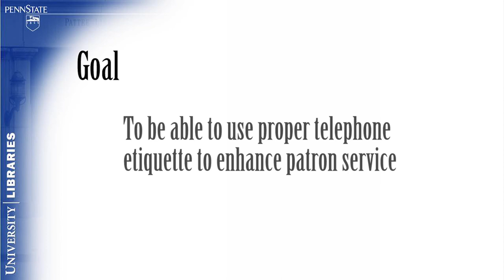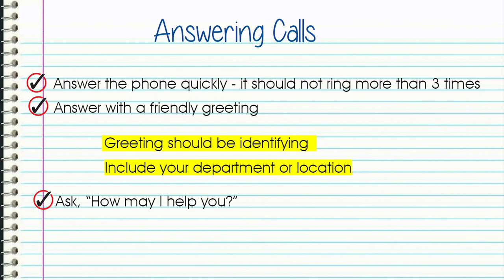Module 3 - Telephone Etiquette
The goal of this module is for the viewer to be able to use proper telephone etiquette to enhance patron service.